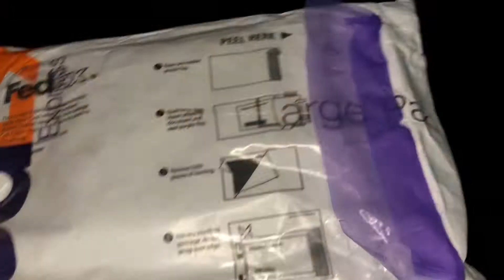Garmin | Garmin Venu® sq Unboxing and User Promo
Devices:
- iPhone 8 plus
- Tripod